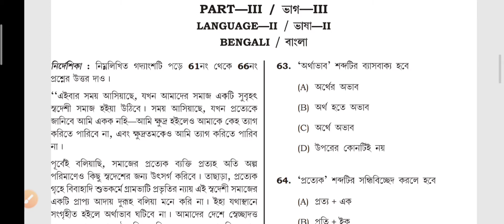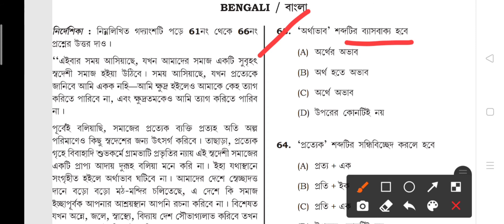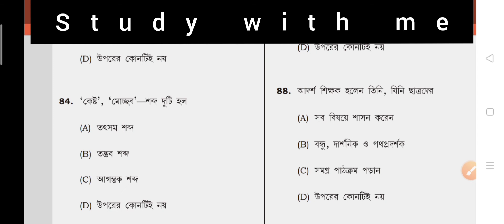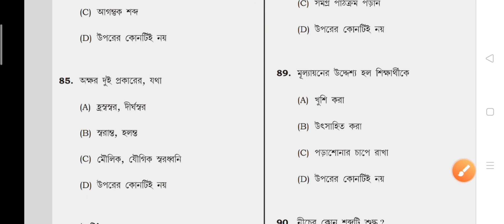T-TET-II paper 2019 || BENGALI PART DISCUSS || previous year question with answers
T-TET-IIpaper2019
t-tetexam
t-tet2